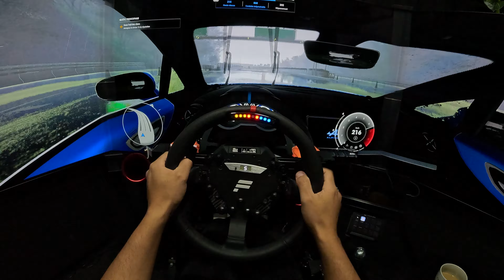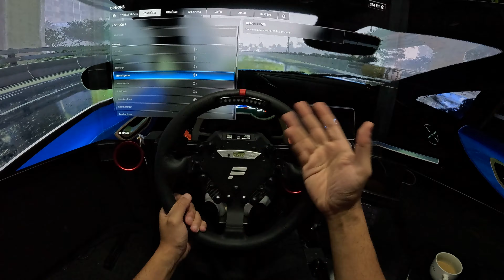GAMEPLAY - Test Drive Unlimited Solar Crown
-5% avec le code WALLSTARK

Les lumières Philips Hue Play

MON PC :

CPU Intel i9 14900K
PLAQUE ALU CPU
GPU RTX ASUS ROG Strix OC Edition 4090
DDR5 64GB
WD BLACK HDD 4To
ALIM ASUS THOR PLATINUM II 1200W
CARTE MERE ASUS STRIX
BOITIER LIAN LI EVO XL
3 X TV LG 55 C1 OLED"
1 MONITOR 34"
SAMSUNG G9 NEO 49"
SUPPORT ÉCRAN 49"
SUPPORT ÉCRAN 27"
SUPPORT GPU VERTICAL
Câbles HDMI

MON MATÉRIEL SIMARCING:

Asus Bezel
Fanatec Podium Wheel Base DD1
Pédalier : Heusinkveld Sprint
Boite de vitesse Fanatec ClubSport Shifter SQ V 1.5
ClubSport Steering Wheel F1® Esports V2
ClubSport Wheel Rim Drift - Fanatec
Podium Steering Wheel Porsche 911 GT3 R
Frein à main

SIM VOL :

Honeycomb Aeronautical Alpha Flight Controls
Thrustmaster TCA Officer Pack Airbus Edition
Thrustmaster TCA Quadrant Add-on Airbus Edition
Logitech G Saitek Pro Flight Rudder Pedals

Chassis : JCL SEAT TO BE FASTER BLACK
Siege :      KONIG K5000

TECURS Clavier Gamer Mécanique sans Fil
Logitech G G502 X PLUS LIGHTSPEED
Webcam C920
Webcam Aukey 1080p
Eclairage clavier

CAMERA PANASONIC LUMIX GH6
GoPRO HERO 11 Black
CAM PS2

Tracé NÜRBURGRING
Ruban LED
Panneaux 3D

N'hésitez pas à donner vos avis, impressions ou questions en bas de cette vidéo.